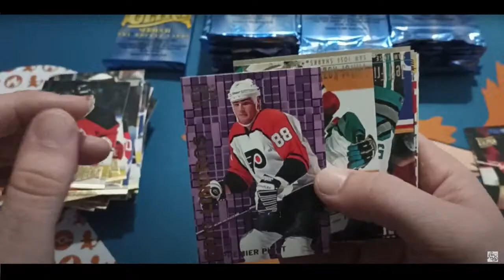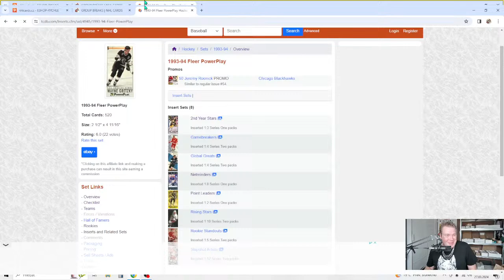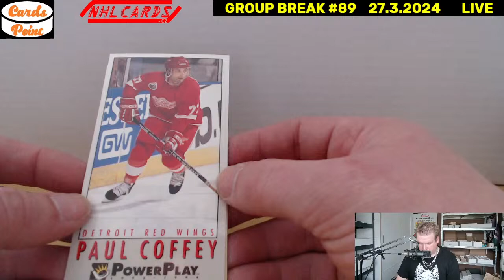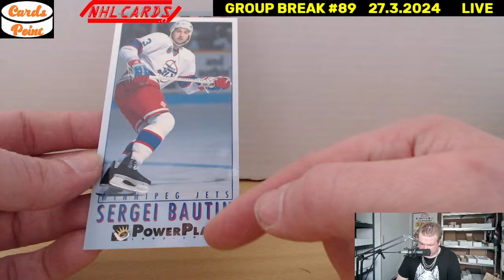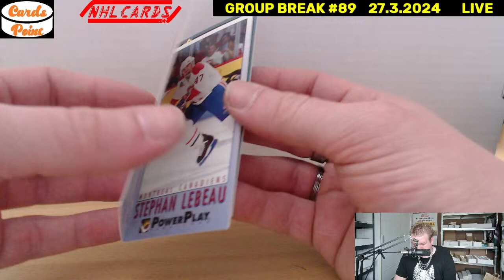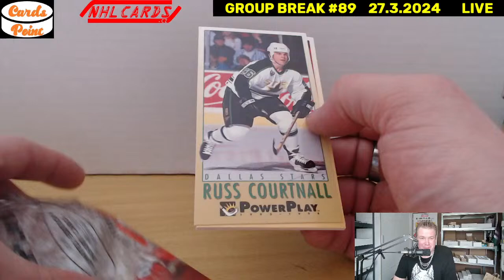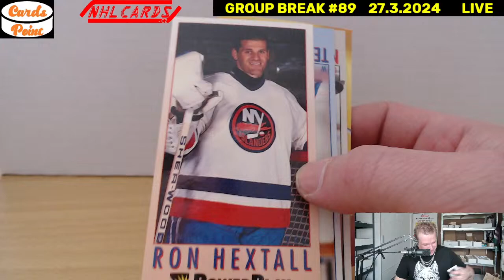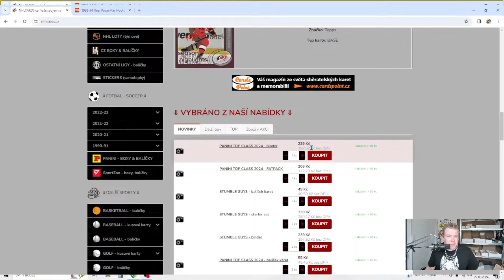LIVE BREAK #89 1993-94 Fleer PowerPlay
V dalším breaku otevřeme tento netradiční box z 90. let. Nezvyklý je především rozměr karet, které jsou o trochu delší než běžné série. Vzhledově jde o velmi povedenou sadu, narazit můžeme na inserty 2nd Year Stars, Netminders a Point Leaders.